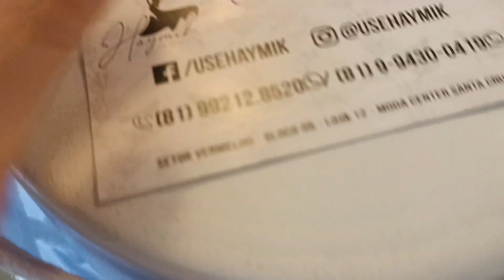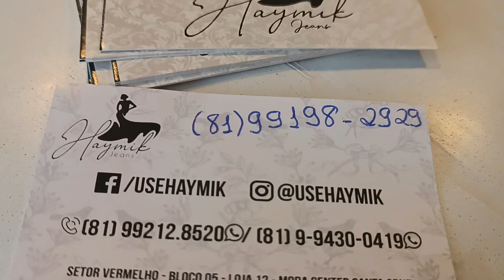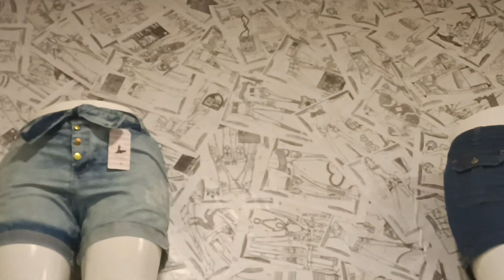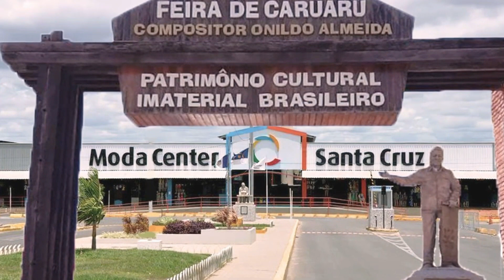MAIOR FABRICANTE DE JEANS PREMIUM DE SANTA CRUZ DO CAPIBARIBE PE, ENVIA TODO BRASIL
Olá amores, sejam bem vindos. Pra quem não me conhece me chamo Iral e mostrei um fabricante de moda evangélica jeans, vestidos, macacão, conjuntos e saias jeans. Espero que gostem.